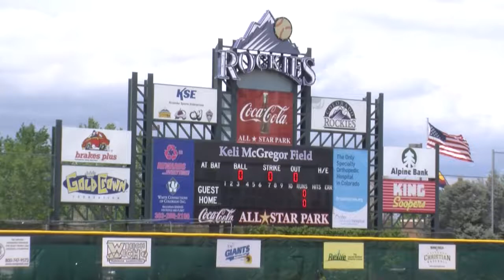SVSR Highlights May 28, 2014